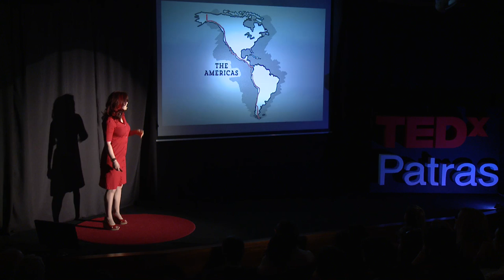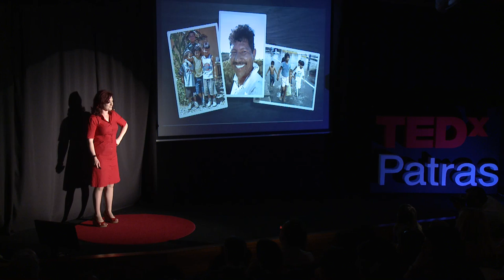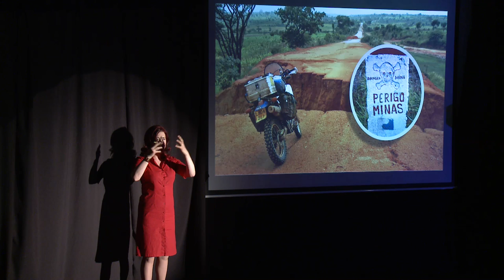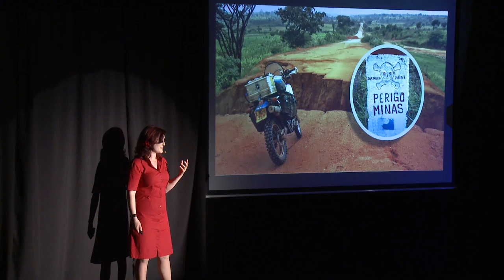In praise of vulnerable travel | Lois Pryce | TEDxPatras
About TEDxPatras

TEDxPatras is the first local, self-organized standard TEDx event organized in Western Greece. It aims to highlight and promote the idea of TED to the regions’ audience, by transmitting, through the speakers, inspiration and motivation for exploring alternative and innovative ideologies.

Track : Trip hope
Taken from the Album : Minimal to Maximal

Animation Video Credits:

DIPGAL

Lois Pryce – British travel author, journalist and broadcaster

Her first long ride, twenty-thousand miles from Alaska to the tip of South America, happened in 2003 after leaving her job at the BBC in London. Her first book about this trip, Lois on the Loose, has been published throughout the world.

In 2006 she rode the length of Africa, taking in the Sahara, the Congo and Angola, which resulted in her book, Red Tape & White Knuckles.

Being a restless spirit, about two years ago, intrigued by the negative image of Iran and its stormy relationship with her homeland, she made two solo motorcycle tours of the Islamic Republic – and discovered a misunderstood country full of warmth and kindness. This is the subject of her next book.

Alongside her husband, adventure film-maker, Austin Vince, she is founder/curator of Adventure Travel Film Festival which occurs annually in the UK and Australia.